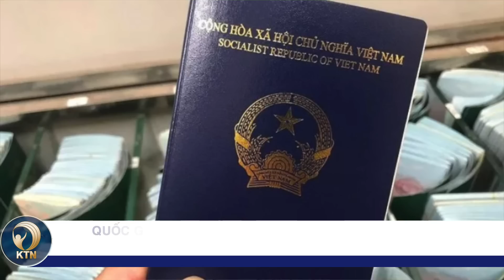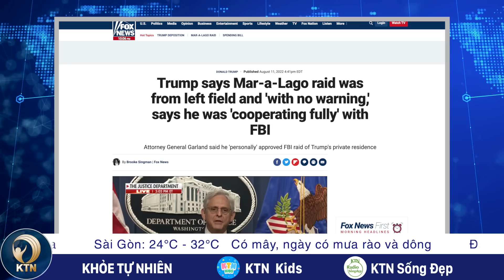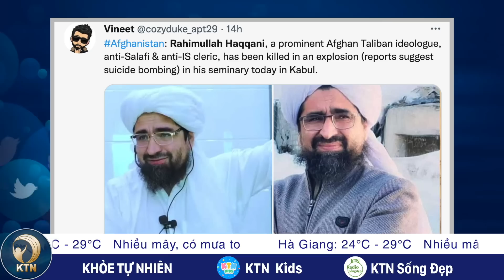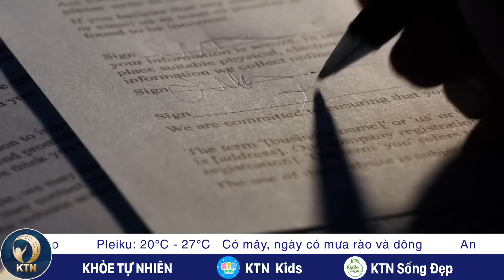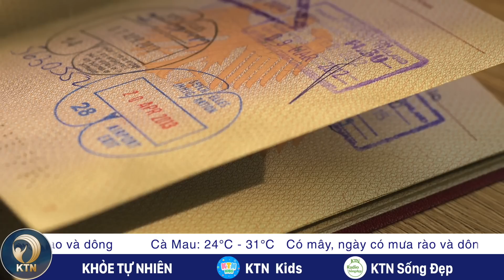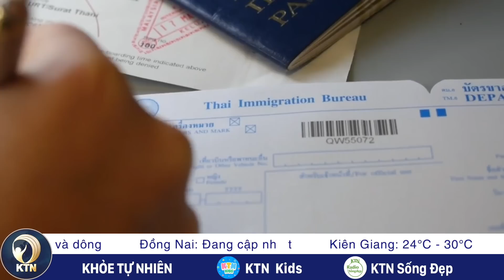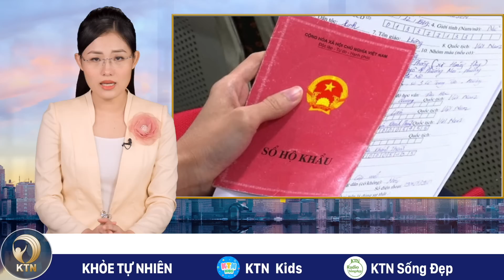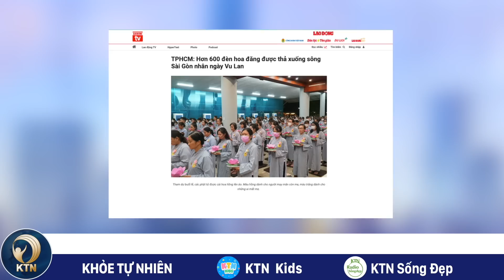TRƯA 12/8: Vụ 2 nghệ sĩ Việt bị bắt ở Tây Ban Nha: Đang thực hiện quá trình tố tụng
- BỘ TRƯỞNG TƯ PHÁP HOA KỲ 'ĐÍCH THÂN CHẤP THUẬN' LỆNH KHÁM XÉT NHÀ ÔNG TRUMP
- QUỐC HỘI LATVIA TUYÊN BỐ NGA LÀ NƯỚC BẢO TRỢ KHỦNG BỐ
- 9,2 TRIỆU GIA ĐÌNH ANH ĐỐI MẶT NGHÈO ĐÓI
- TRUNG QUỐC, NEPAL NHẤT TRÍ VỀ VIỆC XÂY DỰNG MẠNG LƯỚI KẾT NỐI XUYÊN HIMALAYA
- CỰU TỔNG THỐNG SRI LANKA ĐẾN THÁI LAN

- VỤ 2 NGHỆ SĨ VIỆT BỊ BẮT Ở TÂY BAN NHA: ĐANG THỰC HIỆN QUÁ TRÌNH TỐ TỤNG
- QUỐC GIA THỨ 4 DỪNG CÔNG NHẬN HỘ CHIẾU MẪU MỚI CỦA VIỆT NAM
- SÀI GÒN: THU HỒI GẦN 56.600 SỔ HỘ KHẨU GIẤY
- HƠN 30.000 CON TÔM HÙM VÀ CÁ Ở PHÚ YÊN BỊ CHẾT
- HÒA BÌNH: 1 NGƯỜI CHẾT, 1 NGƯỜI MẤT TÍCH SAU MƯA LỚN
- HƠN 600 ĐÈN HOA ĐĂNG ĐƯỢC THẢ XUỐNG SÔNG SÀI GÒN ĐÊM VU LAN